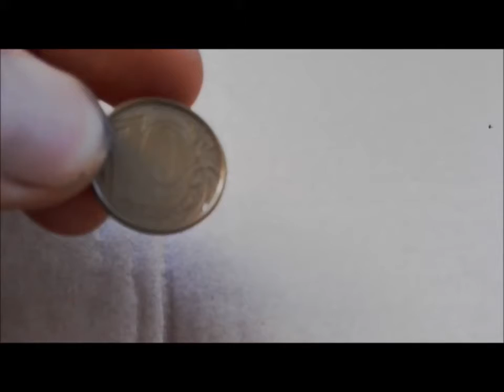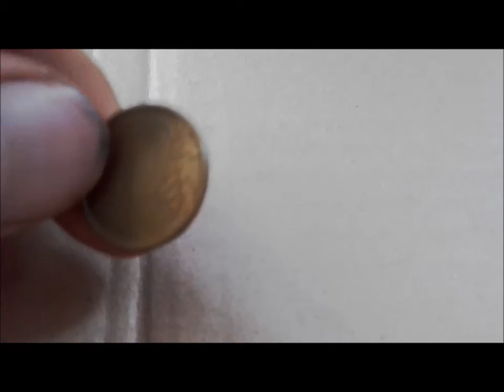Фальшивые монетки появились!Осторожно!Печатают на три д принтере наверное..